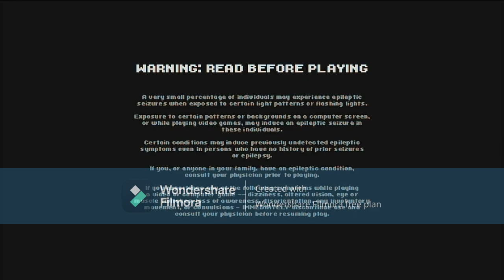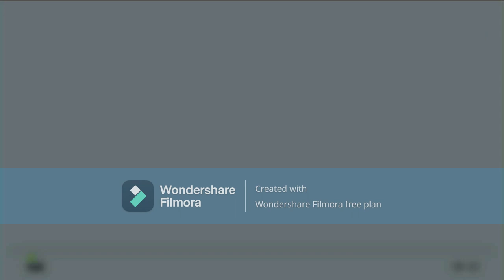Scott Pilgrim: The Canadian beat em up feat. Rex Dubois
The lads head to the frozen north to beat up evil exes and impress alt girls